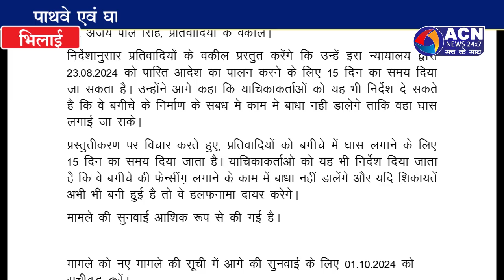हुडको कालीबाडी के सामने गार्डन बनना हुआ प्रारंभ